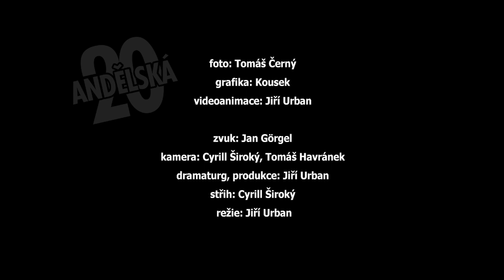ANDĚLSKÁ DVACÍTKA - 114. DÍL - VIKTOR DYK - WAW